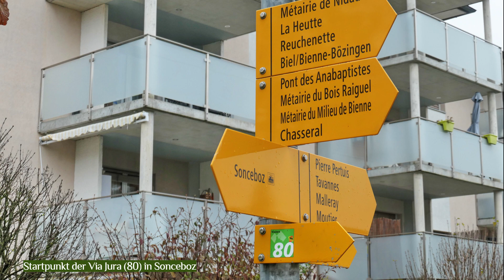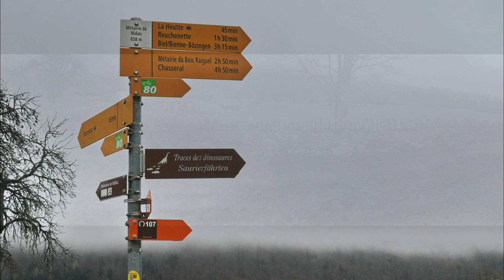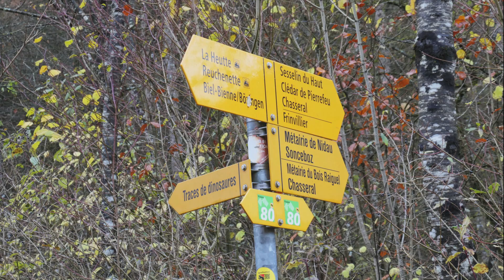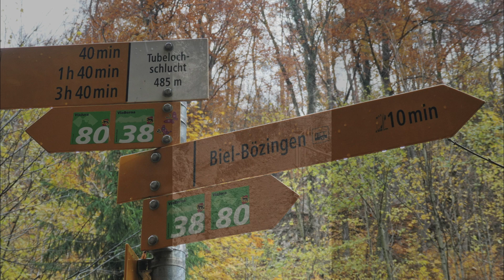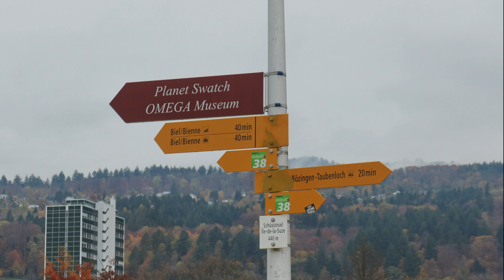Via Jura 7 von Sonceboz nach Biel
Die letzte Etappe der Via Jura führt von Sonceboz nach Biel. Sie ist zum Teil sehr asphaltlastig. Die Abschnitte, die durch Wald führen sind bei nassem Wetter krtisch. Das gilt vor allem für den Abstieg nach La Heutte und den Aufstieg zur Ruine Rondchâtel.
Besonders sehenswert ist die Taubenlochschlucht, bei nicht so gutem Wetter wenig besucht.
Insgesamt empfehle ich die Etappe im Frühjahr oder Herbst, wenn die Bäume noch blättterlos sind und so den Blick auf die Sehenswürdigkeiten freigeben.